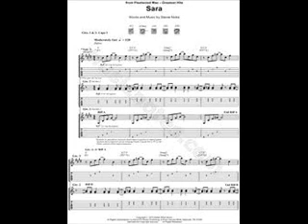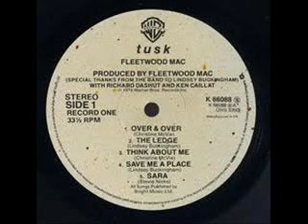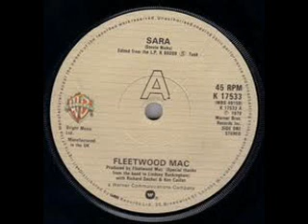Fleetwood Mac - Sara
This has to be one of their best ever songs!!